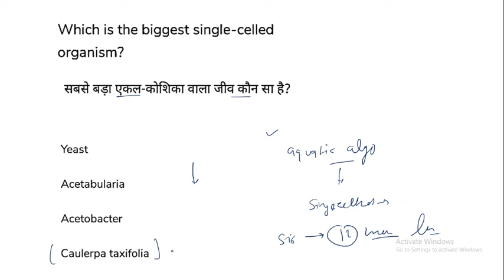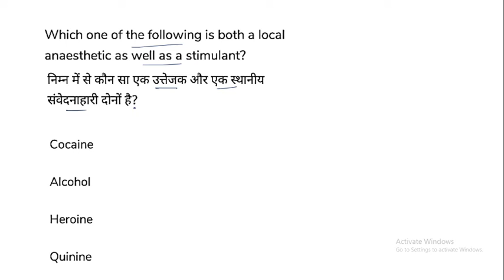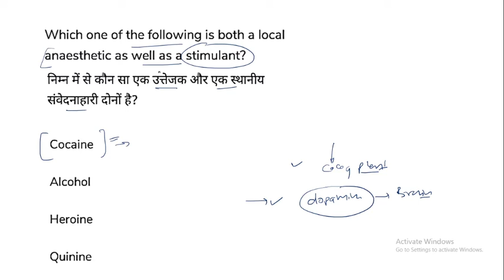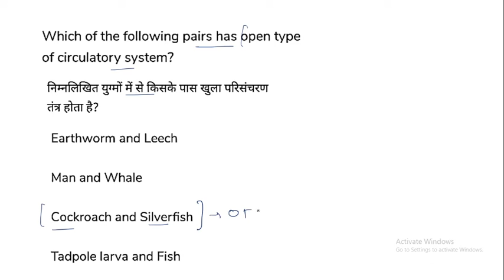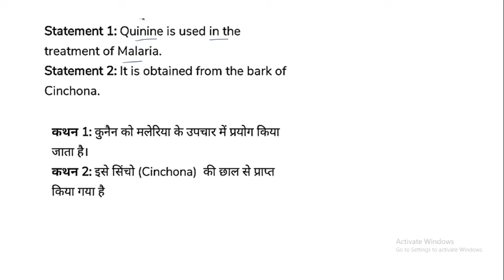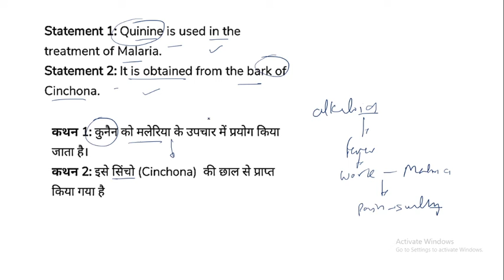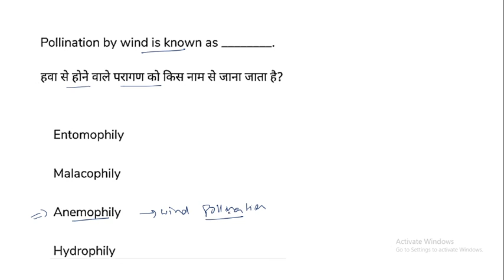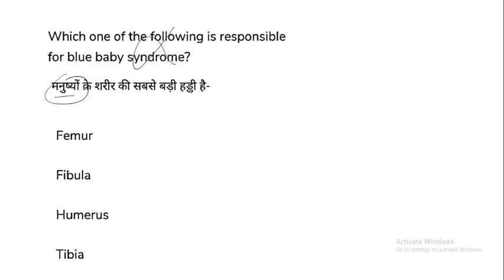Biology || Explained Questions|| Unacademy || Robin Sharma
Idioms from S.P Bakshi || | Unacademy || Robin Sharma

Unacademy Plus Subscription Benefits:
1. Learn from your favorite teacher
2. Dedicated DOUBT sessions
3. One Subscription, Unlimited Access
4. Real-time interaction with Teachers
5. You can ask doubts in the live class
6. Download the videos & watch offline